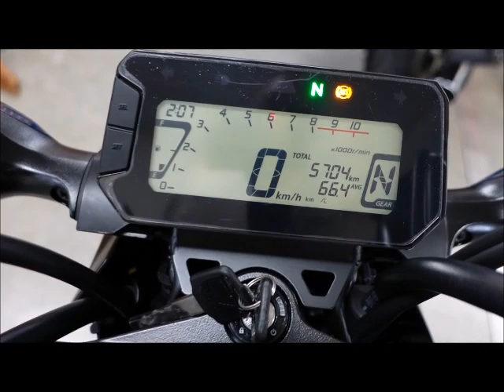グロム 2021年 中古車 バイクショップ名:MOTO PALACE鈴鹿(モトパレス鈴鹿)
維持費が安くて走りも楽しい原付2種!ミッション車で人気のグロム